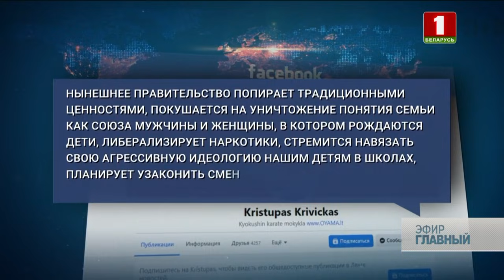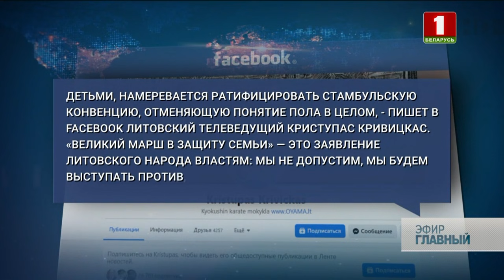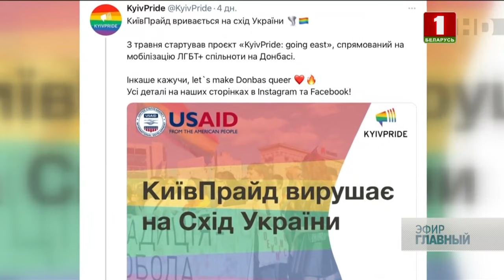Насильственная ЛГБТ-толерантность: как Запад манипулирует Литвой и Украиной? Главный эфир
Они обещали, что придёт просвещенный Запад, а оказалось – диктатура толерантности! Второй месяц литовцы собираются на марши в защиту семьи в её традиционном понимании, как союза мужчины и женщины. Страна бурлит, и традиционалисты готовы «вынести из парламента продажных,  для которых неприличные западные ценности важнее будущего Литвы». Но официальный Вильнюс своих граждан не поддерживает и называет «людьми с психическими проблемами» и врагами государства. Ведь если пойти против воли Брюсселя, можно не рассчитывать на финансовую помощь или того хуже – быть наказанным.

В Евросоюзе расставляют радужные акценты для вассалов и манипулируют: не откроете двери однополой любви – введём санкции. О насильственной ЛГБТ-толерантности — в авторской рубрике.